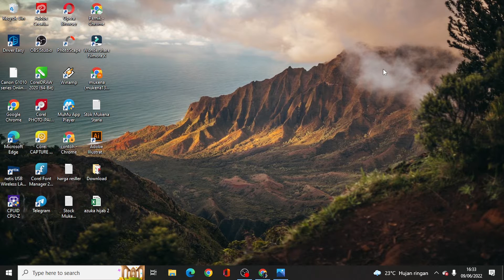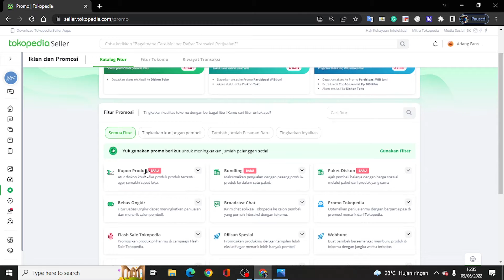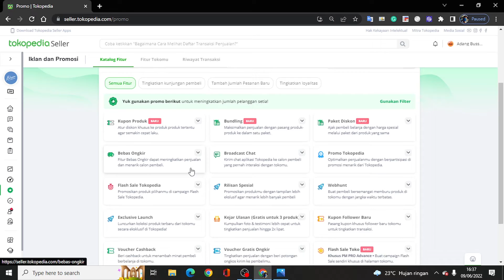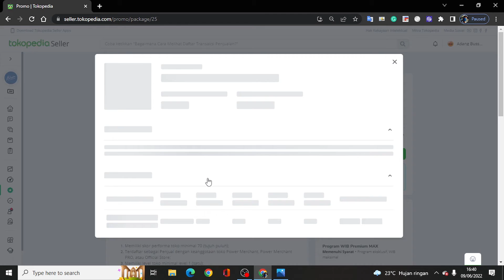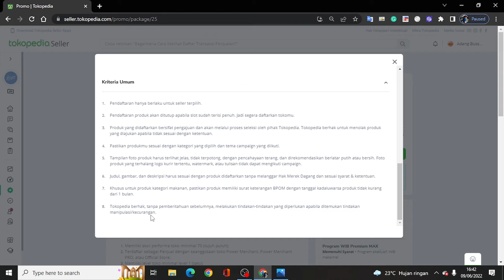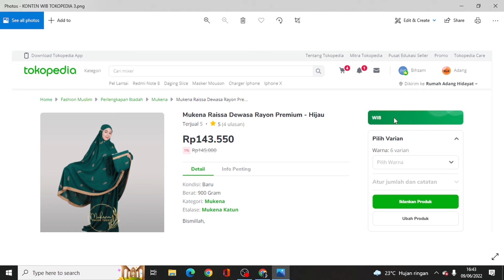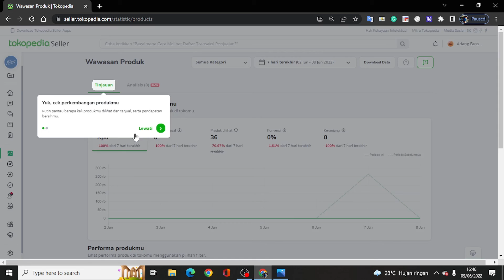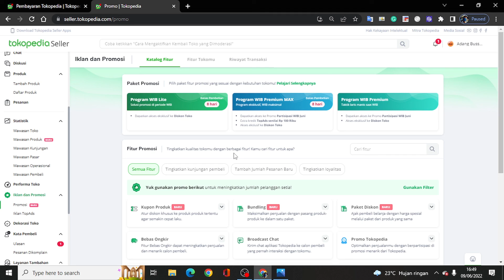PAHAMI DULU CARA JOIN PROGRAM WIB DI TOKOPEDIA BIAR GA RUGI ! | Fitur Terbaru Tokopedia 2022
Mau tau cara menghasilkan lebih dari dropship? atau jualan online? Yuk gabung di membership saya, banyak materi daging yang pastinya tidak di publish secara publik.